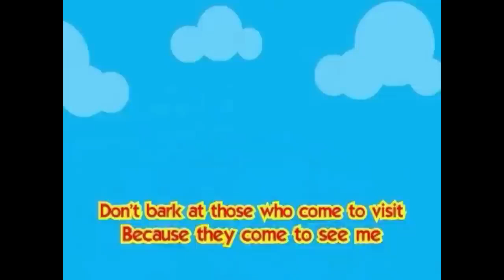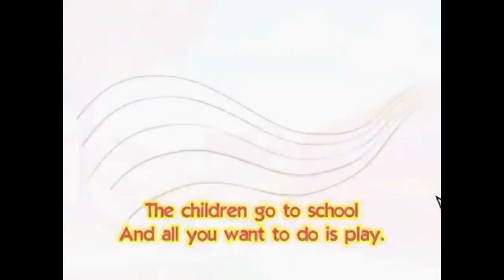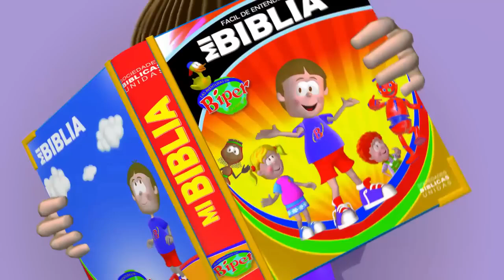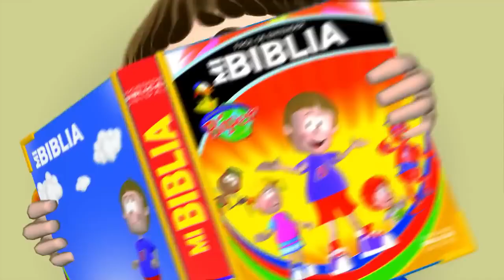🎉🎊👦🏻 Vamos a Divertirnos | Canciones Cristianas Infantiles 🎉🎊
Canciones para Bailar ✨🎉Canciones Cristianas Infantiles 💕✨